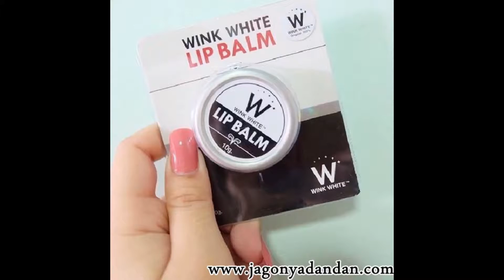0822-8303-8261-best drugstore lip balm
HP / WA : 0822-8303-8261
BBM : 5FDB685C